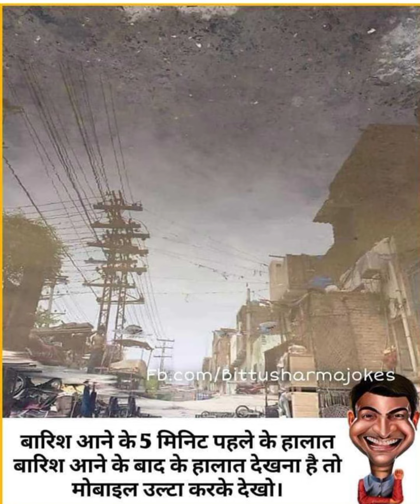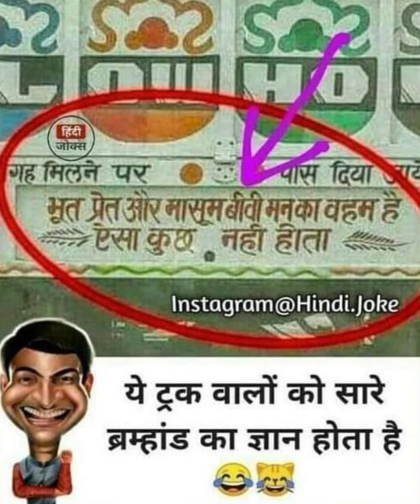हंसते हंसते लोट पोट हो जाओगे 🤣🤣😋 funny jokes comedy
meme। funny। jokes। comedy ।meme viral video
हंसते हंसते लोट पोट हो जाओगे।meme funny comedy
 funny jokes
funny short video
funny story
funny jokes video Hindi
funny हिंदी सॉन्ग
funny story video
funny meme
funny comedy
funny jokes on Amazon prime
funny trending on Amazon prime
meme story
meme video
meme comedy
meme Hindi में
meme funny photo
funny jokes photo
funny long story
funny song
hindi funny jokes
Hindi funny jokes comedy funny